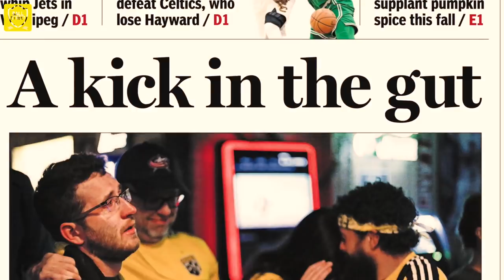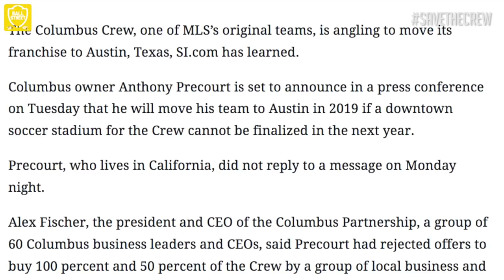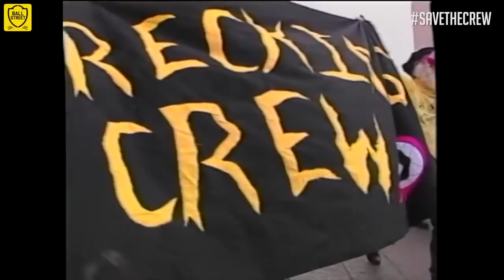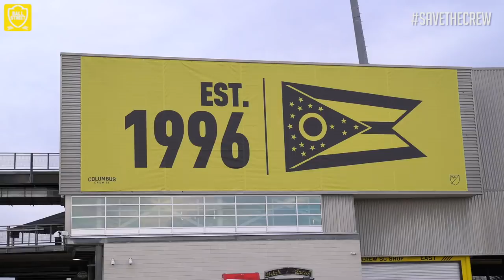CAN COLUMBUS FANS SAVE THE CREW? | SAVETHECREW: THE FANS AGAINST THE SYSTEM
Ball Street is proud to be releasing SaveTheCrew: The Fans v The System Exclusively on the Long Ball Street Channel

Since the October 17 revelation that the Columbus Crew – a founder member of Major League Soccer and a previous league champion – were under threat of relocation to Austin, Texas for the 2019 MLS season by their owner Anthony Precourt, the fans in Columbus have rallied around its team with its grassroots SaveTheCrew campaign.

Columbus was an essential part of the creation of MLS, and later became the first team in the US to construct a soccer-specific stadium.  Crew fans have shown themselves to be true soccer fans by sticking by their team no matter what, as will be seen in this film.

The film also shows how Mr Precourt’s purchase of the team in 2013 led to an improvement in the team’s form, and how his past willingness to engage with the local fanbase was warmly received.  Given the ongoing developments about a possible move to Austin, we have made sure to fairly present his arguments as publicly stated.